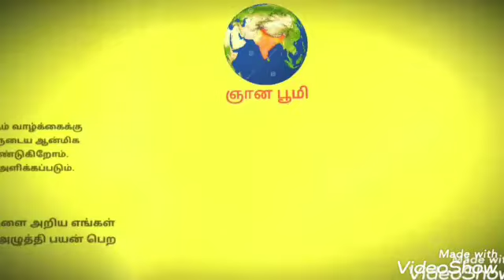தத்வ போதம் பகுதி-8 ஸ்ரீ மத் சுவாமி ஈஸ்வரானந்த மகராஜ் அவர்கள் தொடர்ந்து உரையாற்ற இருக்கிறார்கள்.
தத்வ போதம் பகுதி-8 ஸ்ரீ மத் சுவாமி ஈஸ்வரானந்த மகராஜ் அவர்கள் தொடர்ந்து உரையாற்ற இருக்கிறார்கள். அனைவரும் பயன் பெற வேண்டுகிறோம் தொடர்ந்து பயணிப்போம் வாருங்கள்